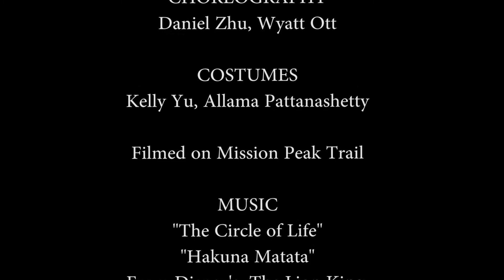Lion King - The Circle of Life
Drama Final Project
I do not own this beautiful music.